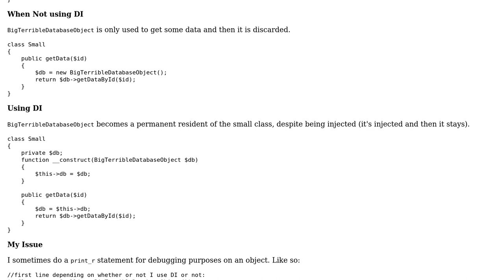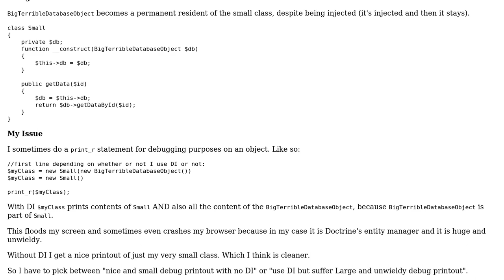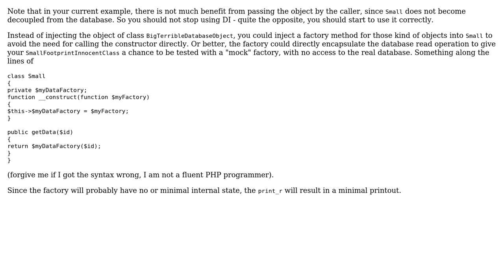Do I have to stop using Dependency Injection to keep object debug printouts small?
Software Engineering: Do I have to stop using Dependency Injection to keep object debug printouts small?

With thanks & praise to God, and with thanks to the many people who have made this project possible! | Content (except music & images) licensed under CC BY-SA | Music | Images & others | With thanks to user Doc Brown user Dennis and the Stack Exchange Network Trademarks are property of their respective owners. You are responsible for your own actions.